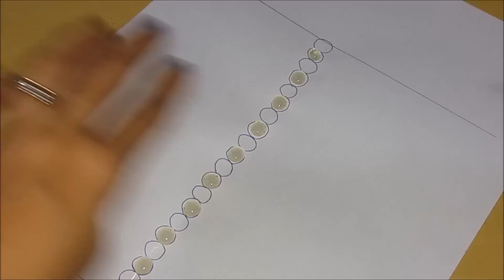Como fazer pulseira com cola quente